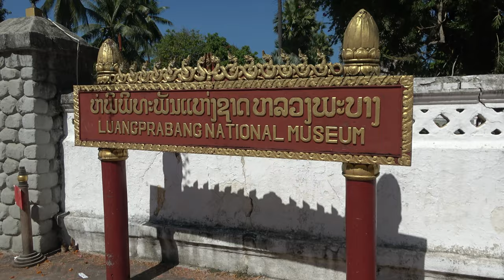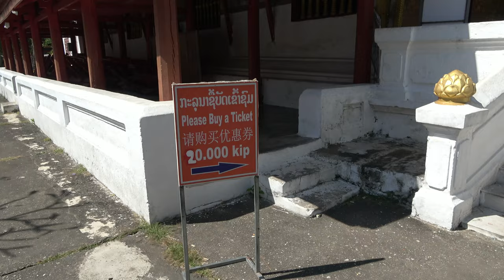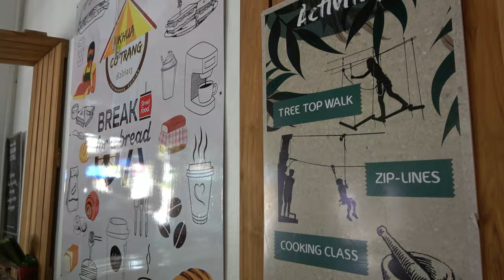ep.31 | 라오스 루앙프라방 첫 번째 Vlog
라오스 루앙프라방에서 시작하는 첫 번째 Vlog!
세계문화유산의 흔적인 다양한 사원들
그리고 살면서 이렇게 마음 편한 적은 처음인 것 같은..